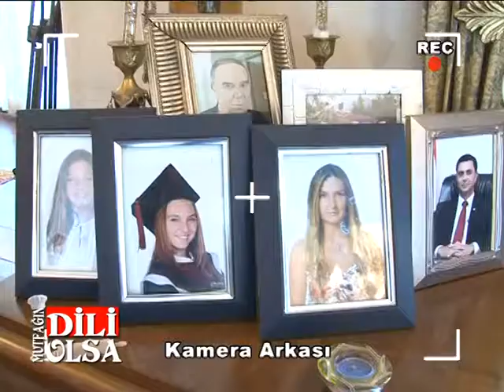Mutfağın Dili Olsa Programı - Erdil Nami - Semray Nami (Bölüm 3)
Dilek Orhan ve Sibel Tatar’ın hazırlayıp sunduğu “Mutfağın Dili Olsa” programına konuk olarak Erdil Nami ve Semray Nami katıldı.